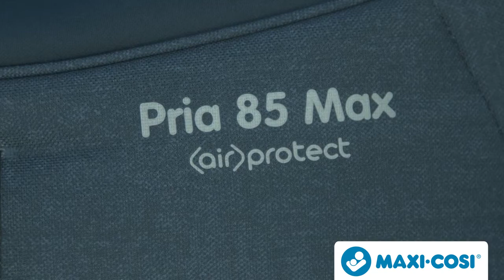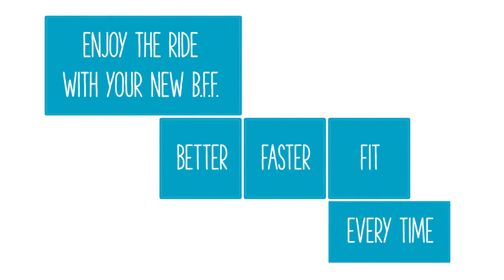Maxi-Cosi Pria™ 85 Max: Features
The Pria™ 85 Max lets you enjoy the ride with your new BFF. Better, Faster, Fit. Every time. It’s the only premium convertible car seat that offers a first-class ride from 5-85 pounds and premium innovations that make it easier to get your child in and out of the seat.